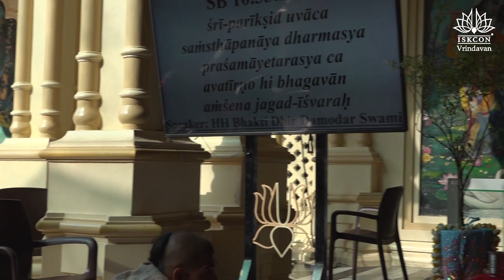H.H. Bhakti Dhira Damodara Swami Maharaja_SB-10.33.26-27_28.03.2023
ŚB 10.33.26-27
श्रीपरीक्षिदुवाच
संस्थापनाय धर्मस्य प्रशमायेतरस्य च ।
अवतीर्णो हि भगवानंशेन जगदीश्वर: ॥ २६ ॥
स कथं धर्मसेतूनां वक्ता कर्ताभिरक्षिता ।
प्रतीपमाचरद् ब्रह्मन् परदाराभिमर्शनम् ॥ २७ ॥
śrī-parīkṣid uvāca
saṁsthāpanāya dharmasya
praśamāyetarasya ca
avatīrṇo hi bhagavān
aṁśena jagad-īśvaraḥ
sa kathaṁ dharma-setūnāṁ
vaktā kartābhirakṣitā
pratīpam ācarad brahman
para-dārābhimarśanam
Synonyms

Translation
Parīkṣit Mahārāja said: O brāhmaṇa, the Supreme Personality of Godhead, the Lord of the universe, has descended to this earth along with His plenary portion to destroy irreligion and reestablish religious principles. Indeed, He is the original speaker, follower and guardian of moral laws. How, then, could He have violated them by touching other men’s wives?

Purport
As Śukadeva Gosvāmī was speaking, King Parīkṣit noticed that some persons seated in the assembly on the bank of the Ganges were harboring doubt about the Lord’s activities. These doubtful persons were karmīs, jñānīs and others who were not devotees of the Lord. To clear up their doubts, King Parīkṣit asks this question on their behalf.